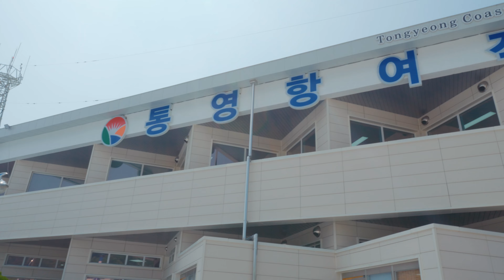How to go Udo Island in Tongyeong in KOREA | 통영 우도 백패킹 가는법 | 사람없는 바닷가 앞에서 캠핑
Hello?

I will share that beautiful Udo Island in Tongyeong in KOREA as below,

How to go Udo Island in Tongyeong ?
Tongyeong Passenger Ship Terminal
- Take to go Udo ship
(* Have to bring  identification card / Please show your identification)

If you need more information for Please let comment :-)

장비
텐트 : 어썸홀리데이 원
가방 : HMG
매트 : 니모 매트
디팩 : 미스테리월
랜턴 : 크레모아
침낭 : 베이스침낭
베개 : 씨투서밋
클릭백 : 어썸홀리데이
신발 : 호카오네오네
식기류 : 스노우피크 티탄컵, 스노우피크 시에라컵, 스노우라인 티탄젓가락, 미너멀웍스 티탄접시, AMG 티탄접시

Camera
- Sony ZV-E1